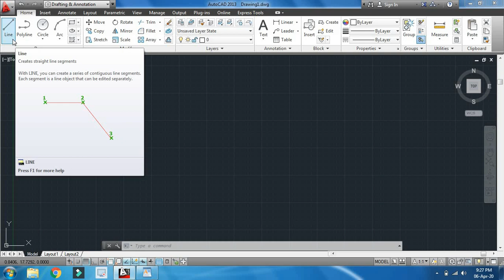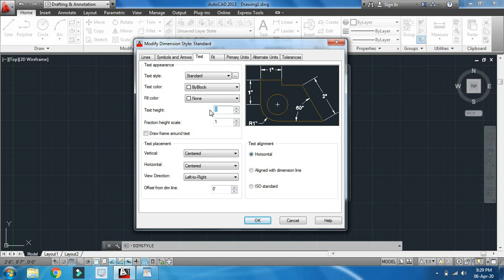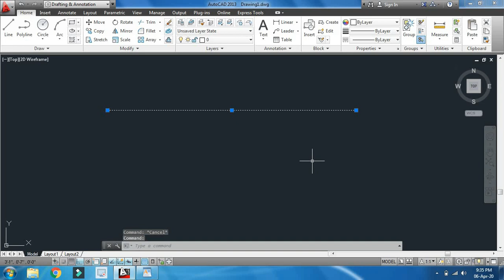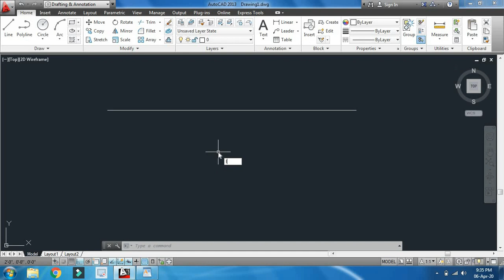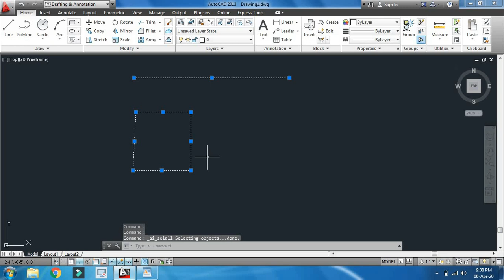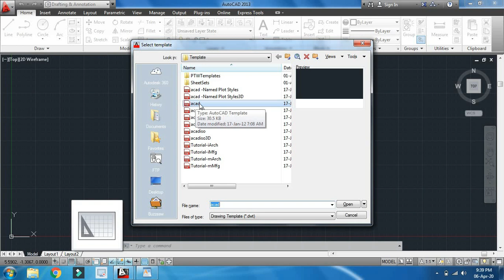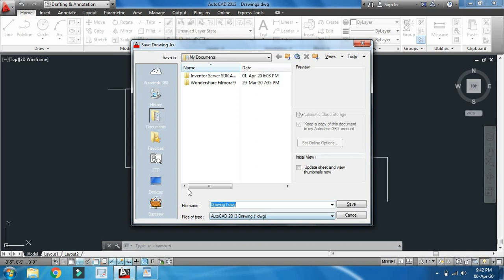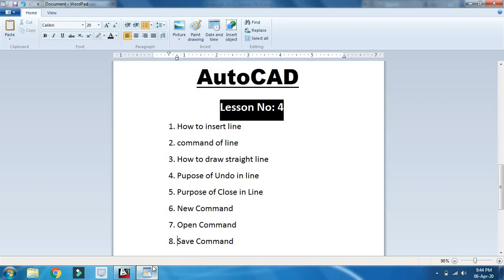How to Draw line with different method "Lesson No: 4"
In this lesson we are going to learn how to Draw line in AutoCAD with Different methods.
We learn how to insert straight line
we learn how to draw line with dimension
how can check the dimension of line
how to Open New drawings
how to open an existing file
how can we save our work or drawing

if you have any question in your mind about lesson u can ask in comment section we will help u. Insha Allah.